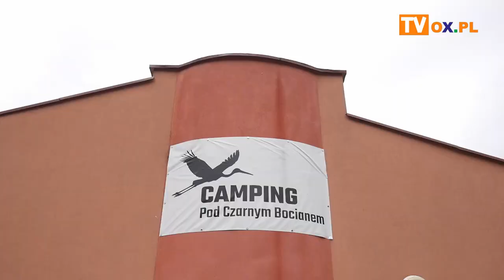Pod Czarnym Bocianem w Cieszynie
Koniec wakacji to nie koniec sezonu caravaningowego. Dawny "Camping Olza" teraz "Pod Czarnym Bocianem" nie zamyka się w okresie jesienno-zimowym dla miłośników kamperów i przyczep kempingowych. O pierwszych dwóch miesiącach funkcjonowania cieszyńskiego campingu z nowym gospodarzem w materiale filmowym.